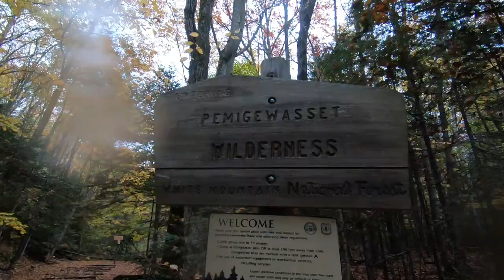Bonds n Beyond 26 mi. in the Whites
Come along with us on our one year Anniversary hike! We spend a frigid overnight and trek 26 miles through snow, wind, and water in some of the most beautiful terrain in the White Mountains of NH.